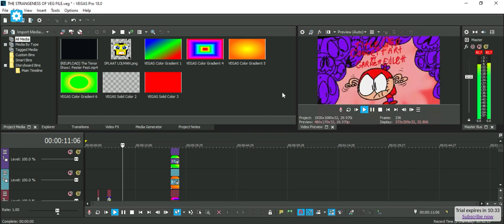(REMAKE) Sony Vegas Pro Tutorial | THE STRANGENESS OF X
Reupload By SCFE2024 Multimedia Studios [DO NOT UNSUBSCRIBE] because, he's old channel got terminated.